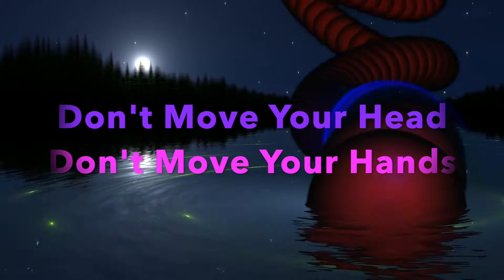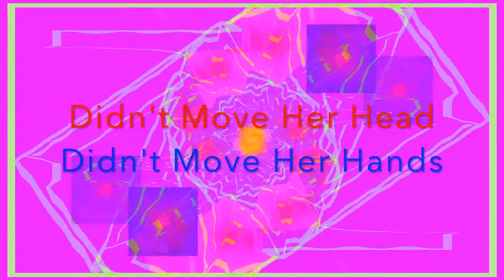Shake Your Hips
What can I say, I like this recording. I've been hanging out in several Rock and Roll Bands lately. Need to find my Masterpiece. This was close.